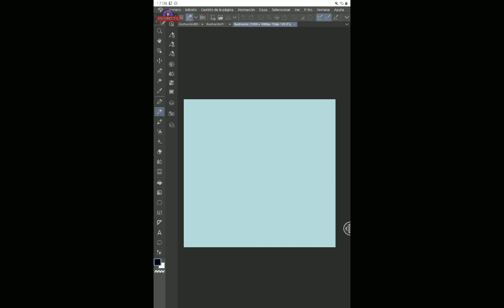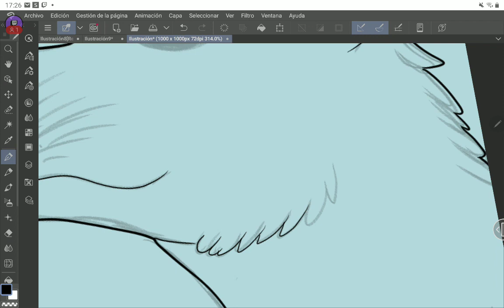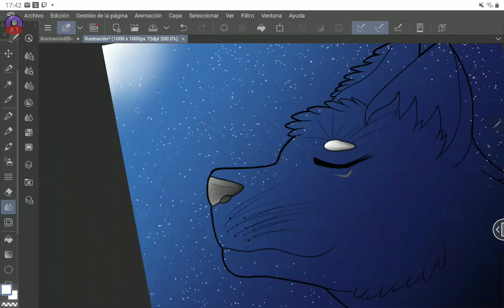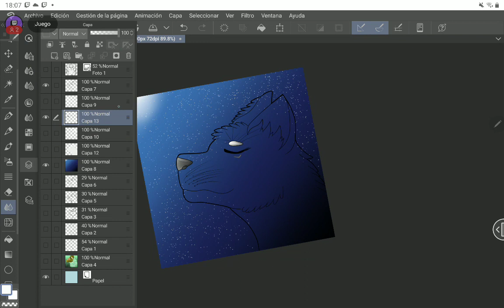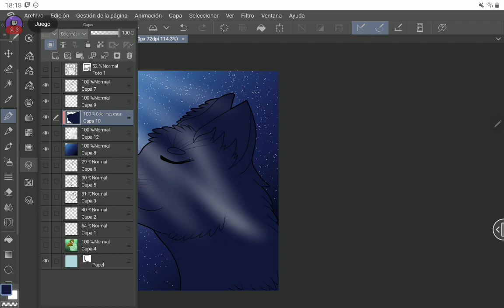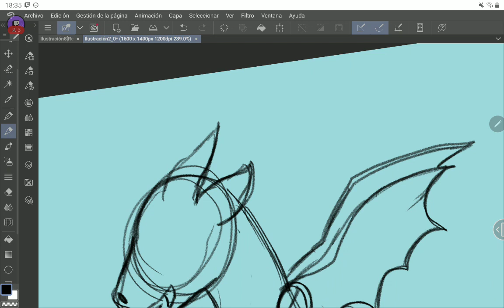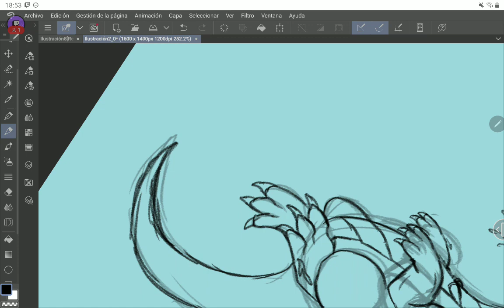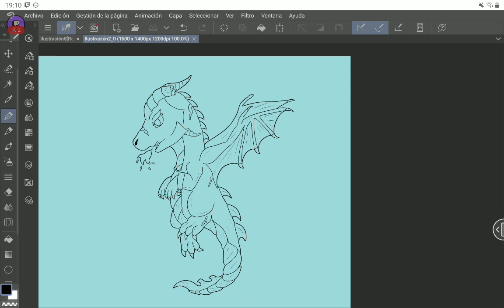Dibujando un Icon para una amiga y más!